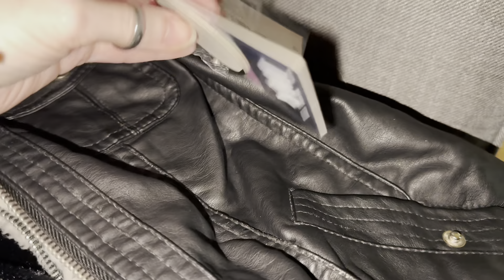Vlog 1929 - Something New 🛍️✨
What do you think of my new clothes? ✨🛍️

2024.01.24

Vlog Filmed With:

iPhone 15 Pro Max: